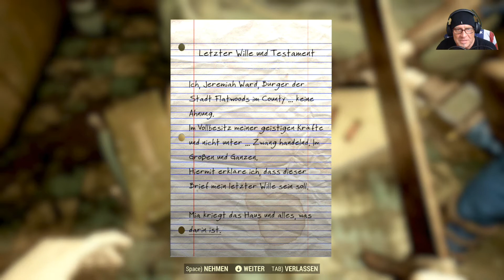Fallout 76 ☢️ #003 Teddy auf der Poolparty [Multiplayer] [Facecam] [HD+]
Wir spielen gemeinsam im Coop Modus mit ViraxoLP, PSYCHODAD und natürlich Quincy6860 Fallout 76
Drei Männer kämpfen gemeinsam ums Überleben im Ödland in der Welt von Apalchia.

Zu beziehen über den Bethesda-Launcher, den ihr auf der Seite von Bethesda herunterladen könnt.

Our Future Begins
Bethesda Game Studios, die preisgekrönten Entwickler von Skyrim und Fallout
4, heißen Sie zu Fallout 76 willkommen. Bei diesem Online-Prequel ist jeder
menschliche Überlebende ein Spieler, mit dem Sie zusammenarbeiten können – oder
auch nicht –, um zu überleben. Denn die bislang größte, dynamischste Welt im
Fallout-Universum sieht sich der nuklearen Auslöschung gegenüber.
Rückeroberungstag. Wir schreiben das Jahr 2102. 25 Jahre, nachdem die
Bomben abgeworfen wurden, steigen Sie aus Ihrem Vault und erblicken zum ersten
Mal das postnukleare Amerika. Ausgewählt als Beste und Klügste dieses Landes
obliegt es Ihnen – alleine oder zusammen –, das Ödland zu erkunden, wieder
aufzubauen und gegen die größten Bedrohungen zu verteidigen.

Betreten Sie das Ödland!
Der Multiplayer zieht ein in eins der
epischsten Open-World-Rollenspiele von Bethesda Game Studios. Erschaffen Sie
Ihren eigenen Charakter anhand des allseits bekannten und beliebten
S.P.E.C.I.A.L.-Systems und gehen Sie in einem neuen wilden Ödland mit unzähligen
unerforschten Orten Ihre eigenen Wege. Ob alleine oder mit Freunden, ein neues,
einzigartiges Fallout-Abenteuer
erwartet Sie.

Multiplayer, Ego, Coop